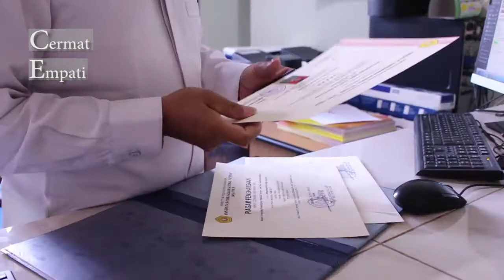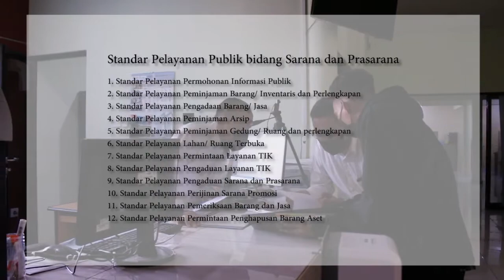Unit Layanan Terpadu UPN "Veteran" Jawa Timur